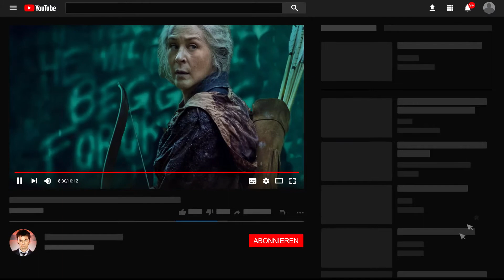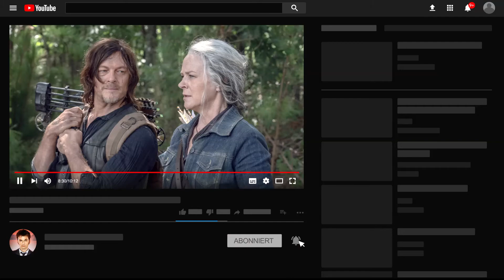Carol's Story - The Walking Dead: Origins - Review (Deutsch)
In diesem Video gehe ich auf das kürzlich erschienene The Walking Dead Special ein, das von Carol's gesamter TWD Geschichte erzählt. Wie fandet ihr das Special? Hätte ihr euch etwas Anderes gewünscht?

Kommentator: Denis